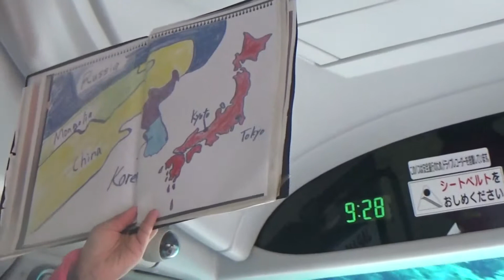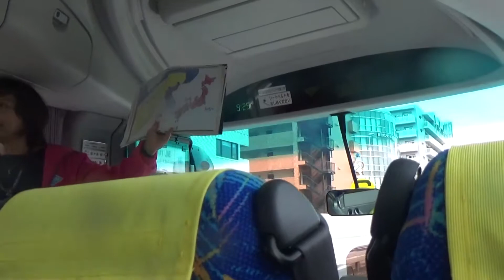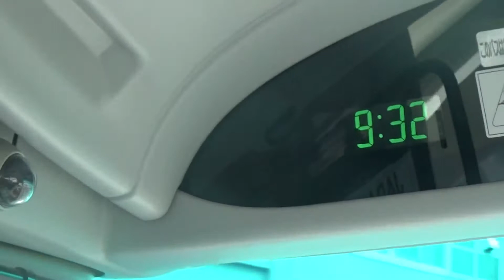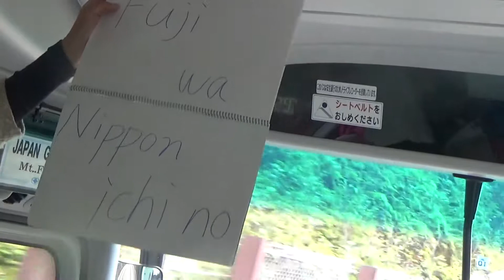My Edited Video